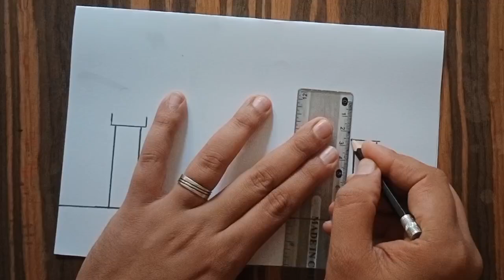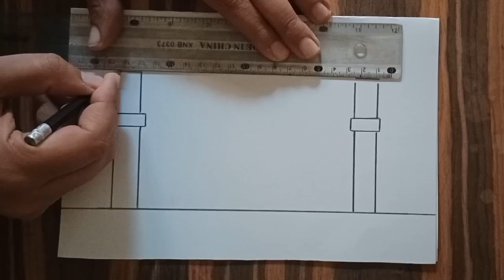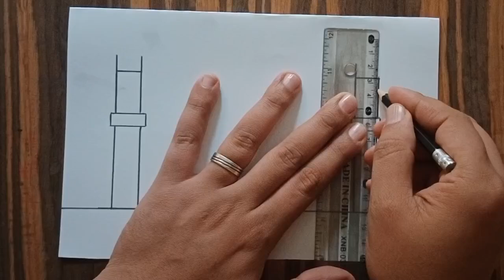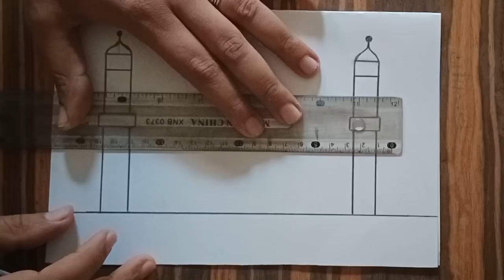رسم سهل ...رسم مسجد خطوة بخطوة بالقلم الرصاص/تعليم رسم مسجد/تعليم الرسم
رسم سهل ...رسم مسجد خطوة بخطوة بالقلم الرصاص